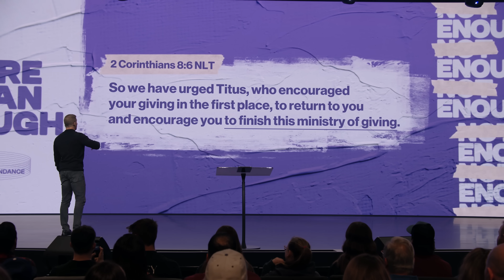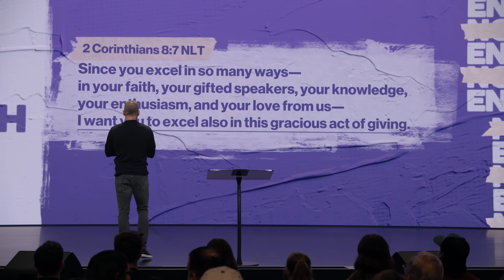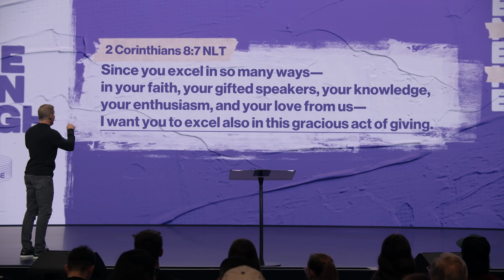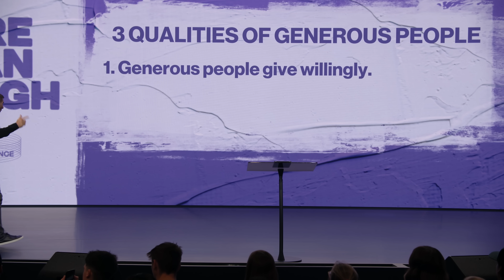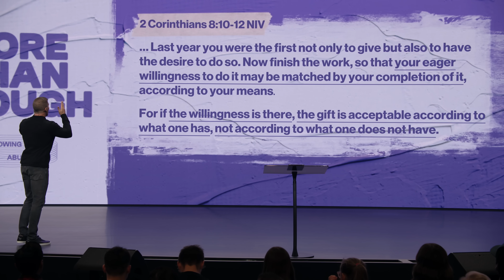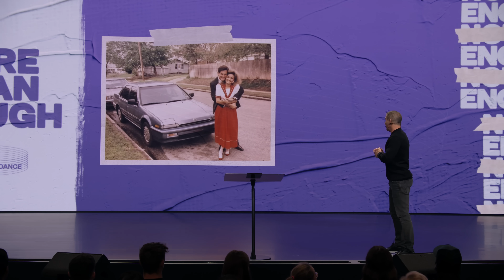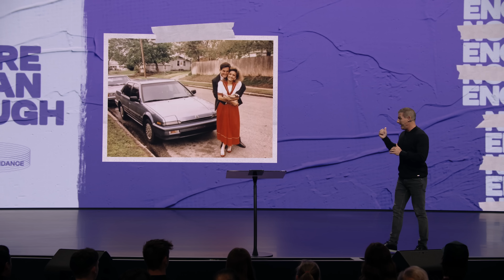3 Qualities of Generous People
When you think of a generous person, what comes to mind? Maybe it’s donating to causes, volunteering, or spreading random acts of kindness. How does the Bible define generosity? We’re learning in this message.

When you give to Life.Church, you’re helping people around the world experience the love and hope of Christ.

We tend to hold tightly to the things that matter most. But soon, the fear of losing them can feel like a heavy weight. What if you could trade fear for trust that God will provide More Than Enough? Let’s learn how in our new series.

Do you need prayer? Would you like to find out how you can get involved at Life.Church? One of our pastors would love to meet with you. Schedule a video call with a pastor

What Are You Good At? - 00:00
You Had Good Intentions - 02:20
You Actually Want to Be Great at Giving - 04:49
It Won’t Happen by Accident - 07:15
If You Really Want to Be Like God - 09:34
Generous People Give Willingly - 11:56
Generous People Give Proportionately - 15:18
You Can’t Out Give God - 21:23
Generous People Give Sacrificially - 22:27
Yes, We Would - 27:04
Giving Is Spiritual - 28:57